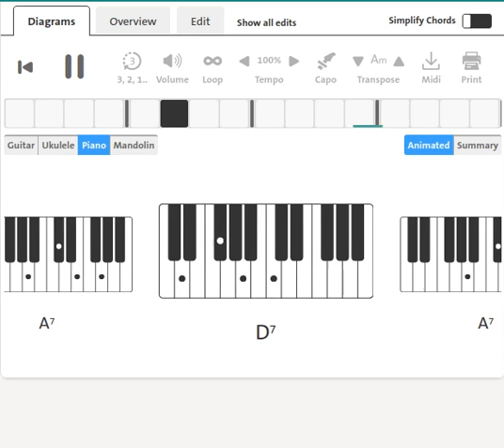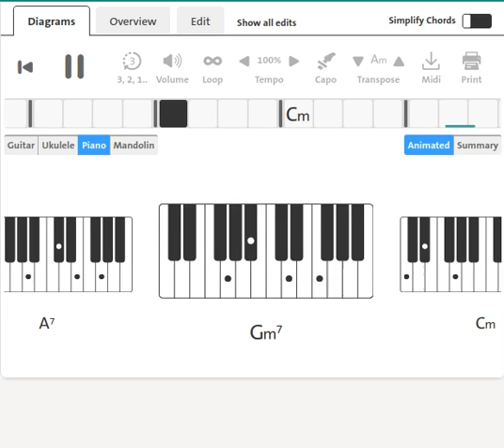Adam Gussow : Crossroads Blues | Piano Chord